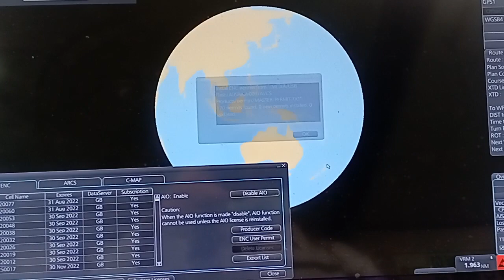Permit file install to ECDIS FURUNO 3000 (1)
Here is the installation of permit file to ECDIS FURUNO 3000 (Next videos will run Base CDs)